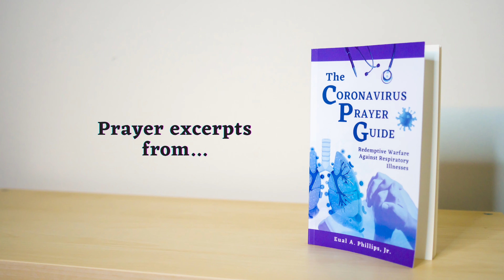Coronavirus Prayer for Healthcare Workers and Patients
Purchase your copy of The Coronavirus Prayer Guide: Redemptive Warfare Against Respiratory Illnesses, today!

The Coronavirus Prayer Guide: Redemptive Warfare Against Respiratory Illnesses is a prayer guide unlike any you have ever encountered! This guide provides focused intercessory targets that apply biblical, Christian, and scientific knowledge that will revolutionize how intercessors pray against illnesses and infirmities. Additionally, this prayer guide is written in such a way that the reader becomes educated about biomedicine as he or she reads the prayers out loud! This prayer guide provides biomedical insight into how to pray against covid-19 infections, how to intercede for those who have contracted the virus, and how to intercede for our healthcare professionals. Finally, this guide includes additional bonus prayers targeting other respiratory illnesses that exhibit similar symptoms to covid-19, such as influenza and asthma. If you are an intercessor who contends for healing miracles, then do not pass this opportunity to equip yourself and become more knowledgeable of strategic intercession in biomedicine!